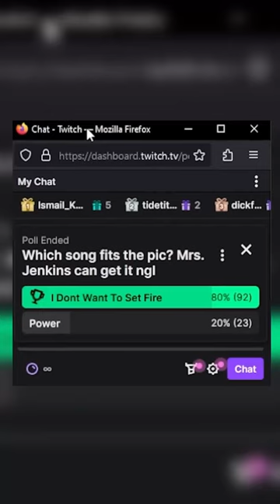OLD MAN JENKINS! - Aux Battles!